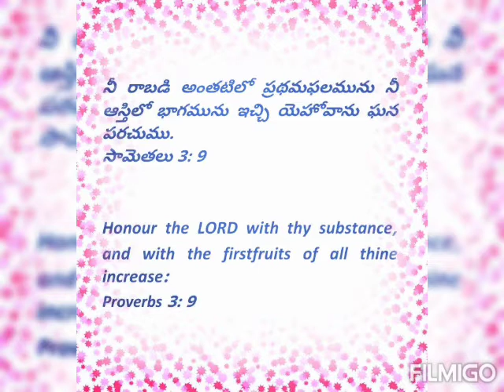Today's Promise 08.02.2021